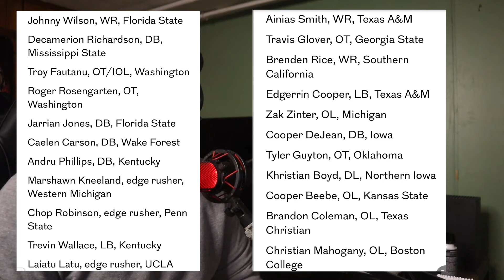SMOKE SCREEN! EAGLES DRAFT IS ALL LIES! KOOLAID MCKINSTRY PRE DRAFT VISIT! HOWIE HAS A BIG MOVE!